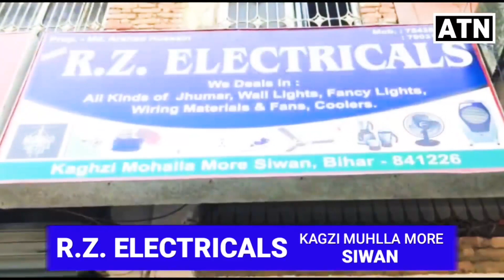5 मिनट में हर्बल चाय से इम्युनिटी बढ़ाएं रोग भगाएं 5 Minutes Immunity Booster Herbal Tea -ATN LIVE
Immunity Booster Herbal Tea
DABUR Tulsi Drops- 50% Extra: Concentrated Extract of 5 Rare Tulsi for Natural Immunity Boosting & Cough and cold Relief: (20ml +10ml Free)

BVG Life Sciences Limited ShatPlus Immunity Booster

Nature's Way, Original Sambucus, Bio-Certified Elderberry, Natural Syrup, 4 fl oz (120 ml)

Linden Flower - Tilia L # Herba Organica # Lime Trees, Lime Bushes, Basswood (30g)

Sambucol Original Liquid Black Elderberry 7.8 fl.oz

Indian Sarsaparilla/Nannari Root/Anantha/Anantmool Roots | Sarasaparilla (100g)

New shama tila granules combo

Mystique Hills Organic Mullein Leaves Tea, Verbascum thapsus,100 g

Starwest Botanicals Irish Moss Powder Organic- Chondrus crispus, 4 Oz

Mystique Hills Irish Sea Moss Powder, 50 g

Starwest Botanicals Organic Bladderwrack Powder

5 Minutes Immunity Booster Herbal Tea। 5 मिनट में हर्बल चाय से इम्युनिटी बढ़ाएं रोग भगाएं -ATN LIVE,
Immunity Booster Herbal Tea। इम्युनिटी बढ़ाएं रोग दूर भगाएं -ATN LIVE